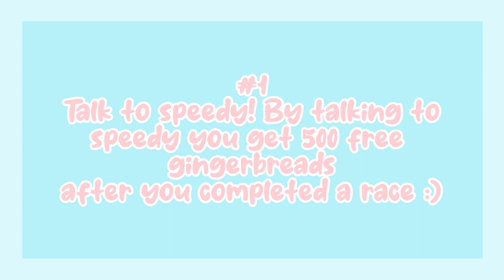Fastest ways to make gingerbread in adopt me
💌(1)New message

In today’s video I decided to show all fastest ways to get gingerbread in adopt me! Let me know if there were useful in the comments below!💭
There’s two more mini games that’s releasing in adopt me! Wich is the reindeer race and a ice bridge thingy! 👏🏻

🌷Subs:636

𝑆𝑜𝑐𝑎𝑖𝑙𝑠ꨄ